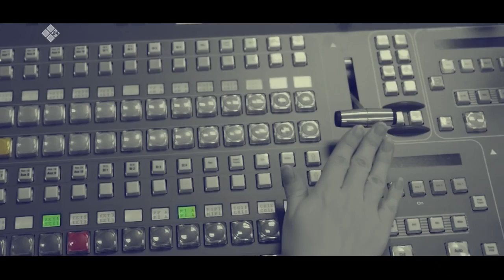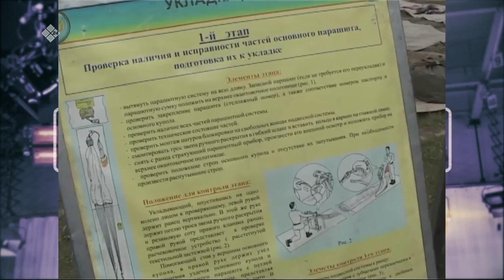«Олох үөһүгэр» биэриигэ: СӨ байыаннай комиссариатын салайааччылара ыалдьыттаатылар (22.02.22)